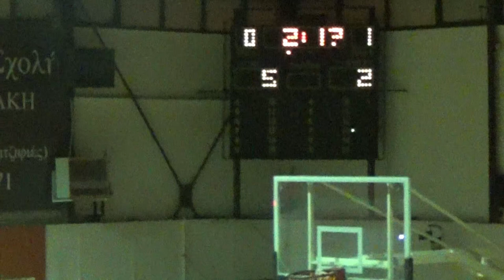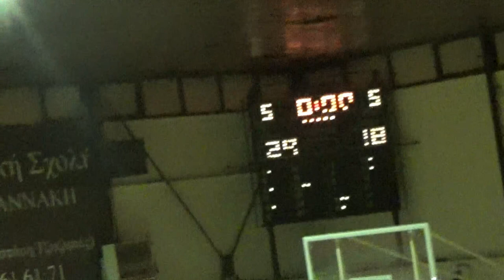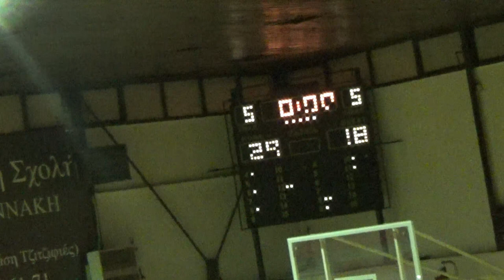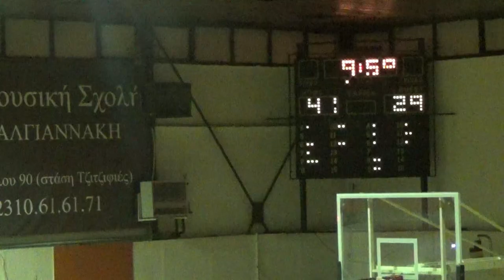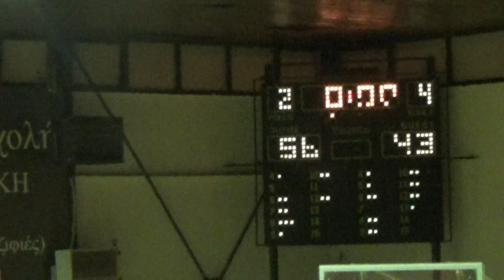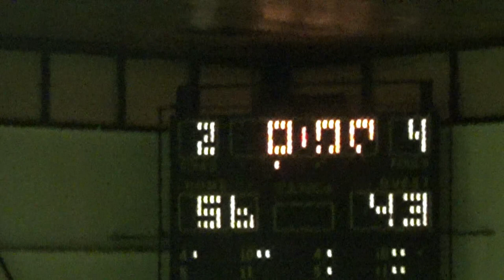Basketaki Salonica Development - Respect Vs Never Again (24/2/2024)